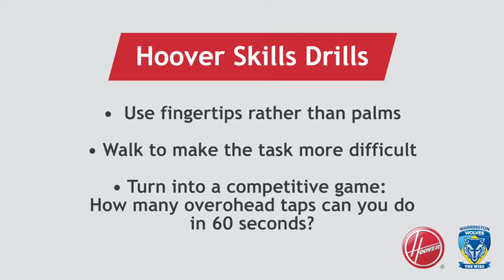Overhead Taps - Rugby League Coaching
This is one of our fantastic rugby league coaching resource videos.

We would love to know if you use this in one of your coaching sessions..